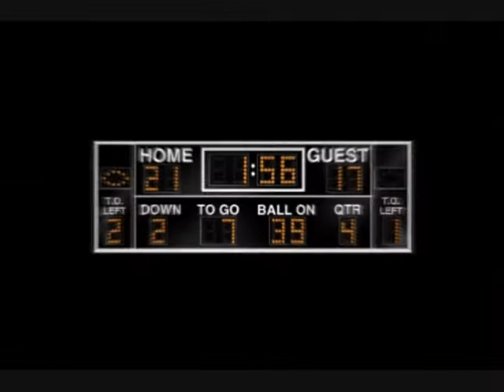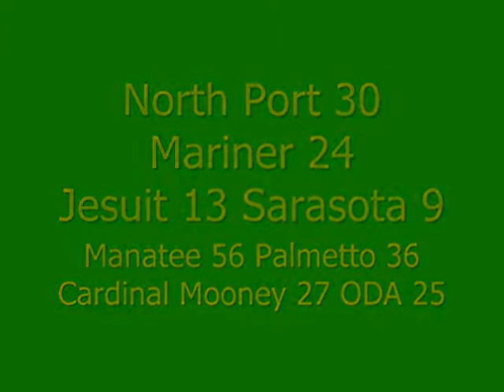Lakewood Ranch Mustangs vs. Southeast Seminoles Postgame Show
Doug Miles and Sarasota Millionaires Hall of Fame Coach John Mackler recap the Lakewood Ranch vs. Southeast game from Bradenton, FL 9/10/10